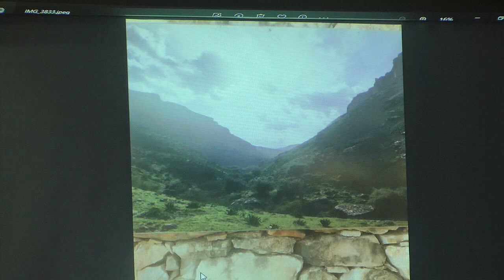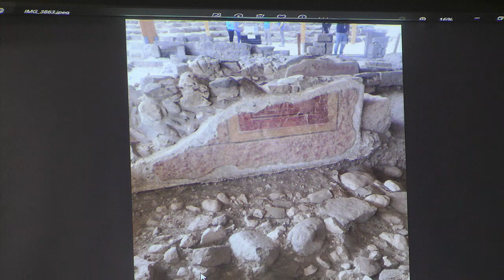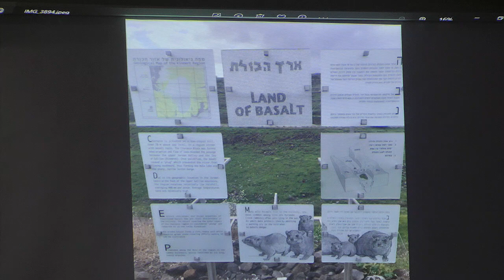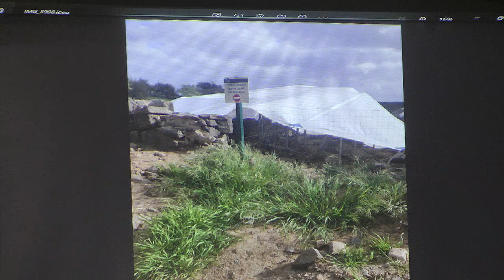06/28/2023 PM "Bible Land Study Tour 3" Jim Owens